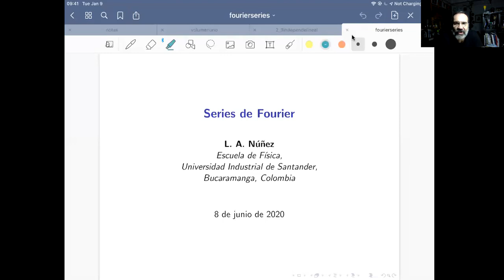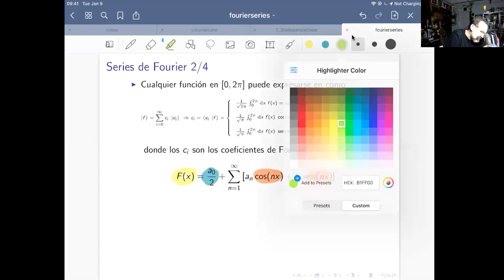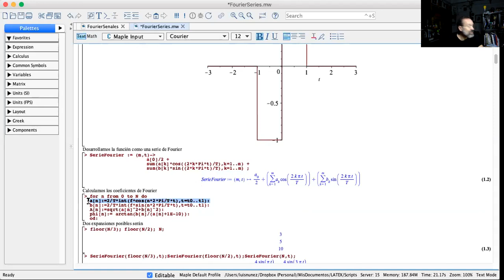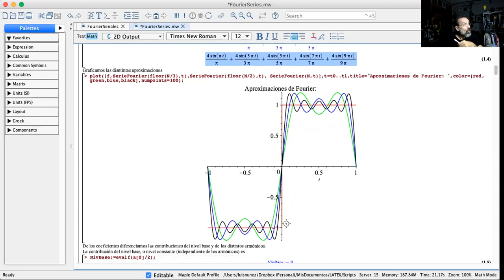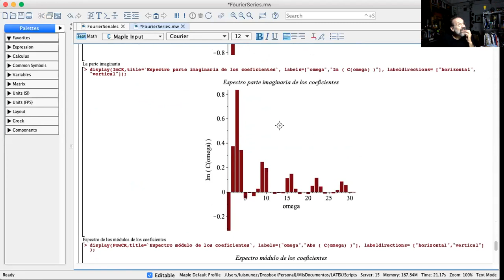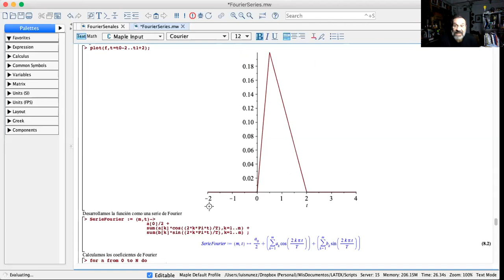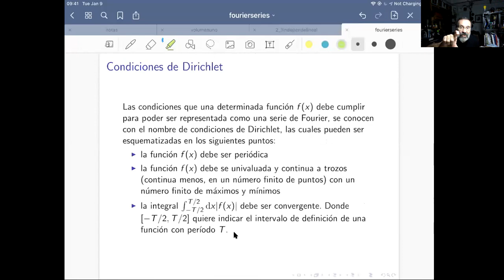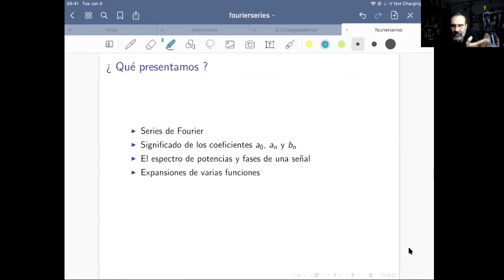Series de Fourier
Curso de Métodos Matemáticos para Físicos Universidad Industrial de Santander. Presentamos los conceptos básicos de la Serie de Fourier y como representamos distintas funciones pares e impares.